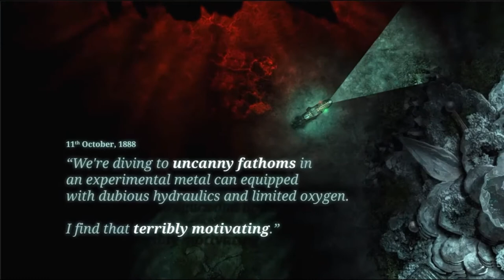Freakout: Calamity TV Show and Sunless Sea: Zubmariner Edition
We talk about the DualSense PS5 controller, Modern Warfare Season 3, April's free Sea of Thieves update, Gears Tactics, Aspyr Media's fix for Star Wars: Jedi Knight: Jedi Academy, Animal Crossing's Bunny Day, Stadia Free Tier is finally here with support for Android TV being worked, and you can use your existing controllers with Stadia.